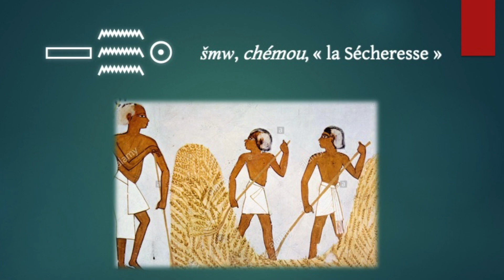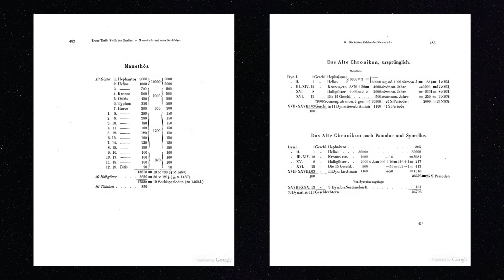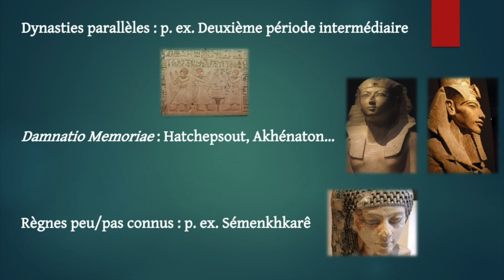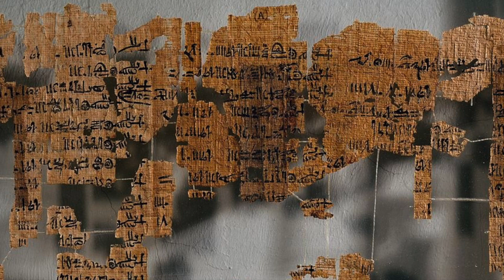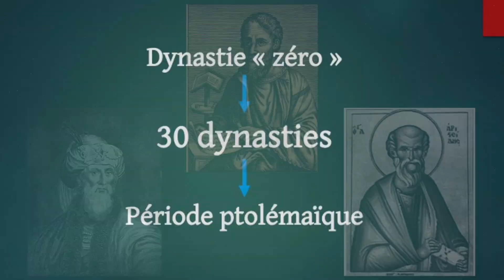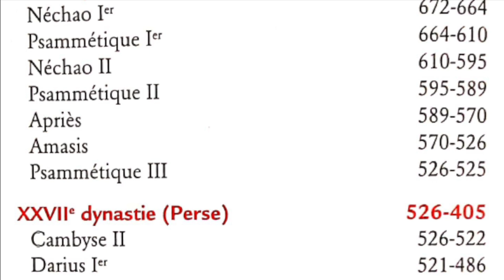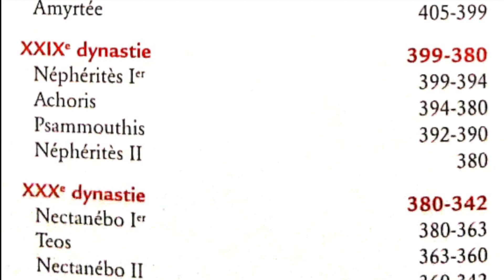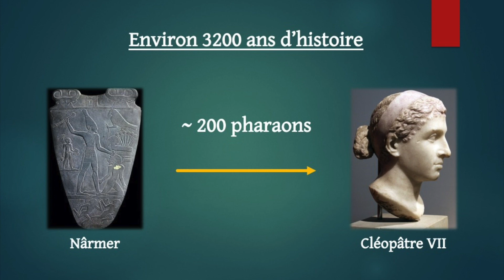CHRONO #0 - Introduction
1er épisode de la série consacrée à la Chronologie égyptienne !
Dans cette série, on parle des grandes périodes de l'Antiquité égyptienne, de leurs dynasties, de leurs rois et des événements majeurs qui s'y sont déroulés.
Dans cette introduction, il sera question de la façon dont les égyptologues écrivent l'histoire de l'Egypte et d'après quelles sources nous sommes en mesure de connaître cette histoire :)

Sources principales (et accessibles) :
- J. Vercoutter, L'Egypte et la vallée du Nil. Tome 1. Des origines à la fin de l'Ancien Empire (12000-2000 av. J.C.), PUF, Paris, 1992
- D. Agut, J.-C. Moreno-Garcia, L'Egypte des pharaons. De Narmer à Dioclétien (-3150/284 apr. J.C.), coll. Mondes Anciens, Belin, 2016
Les autres sources sont en langue étrangère ou peu accessibles. N'hésitez pas à me contacter si vous voulez les connaître malgré tout :)

Pouce bleu, commentaire et partage sont toujours autant appréciés ;-)